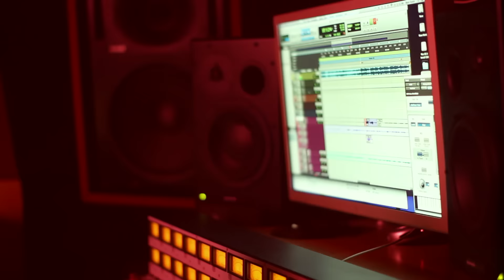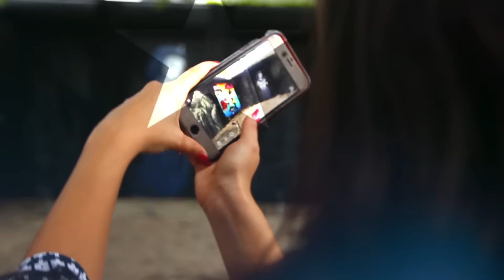Inas X - Love Is (Behind The Scenes)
Follow Inas X for the latest updates:
Label: Love X Entertainment